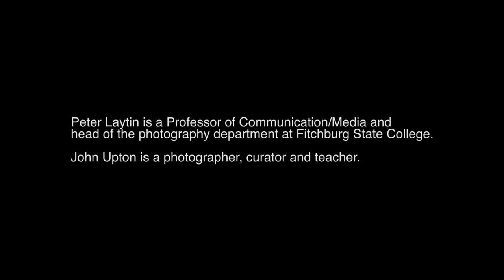Minor White students: John Upton + Peter Laytin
Excerpts from a conversation with former Minor White students, Peter Laytin and John Upton.

Financial support is provided by the Gould Family Foundation.